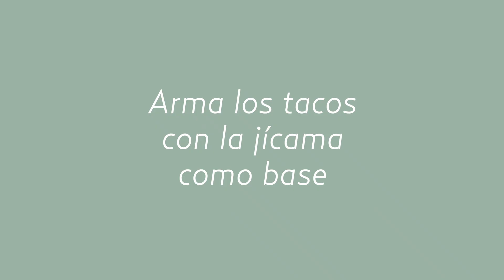¿Cómo preparar unos frescos TACOS DE JÍCAMA? | Receta vegana fácil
AdicciónSaludable | En esta temporada de calor que mejor que una comida fresca, como unos TACOS DE JICAMA con salsa de mango habanero. Hoy te enseñaremos como preparar esta deliciosa y fresca receta de comida saludable, vegana y fácil. ¿Qué otras recetas son tus favoritas para esta temporada?

Ingredientes

Para los tacos
1 pza de jícama
1 pza de zanahoria
1 pza de pepino
1 pza de calabaza
2 barras de surimi

Para la salsa de mango
1 pza de mango
½ chile habanero sin semillas
2 C de mostaza
1 C de vinagre de manzana
1 trozo de cebolla
1 C de miel
Sal
c/s de salsa de soya
Brotes para decorar

Procedimiento:

Para los tacos, rebanar la jícama finamente en láminas. Reservar.
Aparte, picar en bastones la zanahoria, el pepino, la calabaza y el surimi.
Para la salsa de mango, retirar la pulpa del mango y colocarla en el vaso de la licuadora. Agregar el chile habanero sin semillas, la mostaza, el vinagre, la cebolla, la miel y sal. Licuar a velocidad media hasta tener una mezcla homogénea.
Para armar los tacos, en la lámina de jícama colocar un poco de zanahoria, pepino, calabaza y surimi. Luego, cerrar en forma de taco.
Servir los tacos en un plato, bañarlos con salsa de mango y ¡disfrutar!